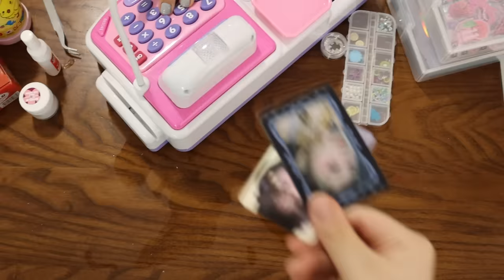네일샵 진상손님: 포토카드 환불해줘요 언니!! [오마이비키]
화가 잔뜩난 이아이
왜 이러시는 걸까요?